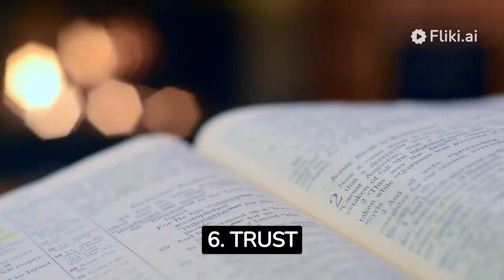TRUST GOD TO HANDLE IT - He Is Working In Your Life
In this inspiring and uplifting video, we're diving deep into the power of trusting God to handle the challenges, uncertainties, and struggles in your life. We'll explore the idea that even when things seem tough, God is always working behind the scenes to bring about His divine plan for your life.

🌟 Life can often throw unexpected curveballs our way, making us question our path and purpose. During such times, it's crucial to remember that God has a plan, even when we can't see it. His timing is perfect, and His wisdom is infinite. In this video, we'll share powerful insights and real-life stories that demonstrate the incredible transformations that occur when we place our trust in Him.

💪 We'll discuss practical ways to cultivate and strengthen your trust in God. From prayer and meditation to seeking guidance in His word, there are many tools available to help you connect with your faith and feel the assurance that God is working for your good.

🌱 We'll explore the importance of patience and perseverance during times of uncertainty. Remember, God's delays are not denials. Each trial and tribulation can be a stepping stone toward personal growth and spiritual fulfillment.

📖 Throughout this video, we will draw from scriptures and biblical references to illustrate the concept of trusting God's plan. We'll discuss verses like Proverbs 3:5-6, which remind us to "Trust in the Lord with all your heart, and do not lean on your understanding."

🙌 Join us on this faith-filled journey as we remind ourselves that God is always at work in our lives, even when we can't see the bigger picture. Your trust in Him is an act of faith that can bring about remarkable blessings.

🙏 If this video resonates with you or if you have a testimony of how trusting God has transformed your life, please share it with us in the comments. Your story may inspire and encourage others on their spiritual journey.

👍 If you found this video insightful and uplifting, please give it a thumbs up and share it with friends and family who might benefit from this message of trust and hope.

Thank you for joining us on this journey of faith and trust in God. Remember, He is always working in your life, even in ways you can't yet comprehend. Trust the process, and trust Him. 🙏🌟